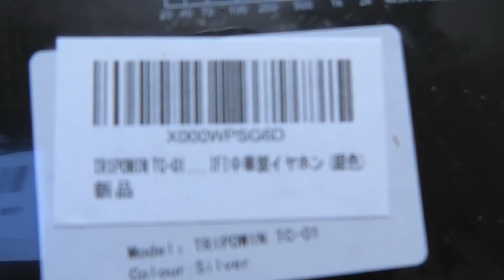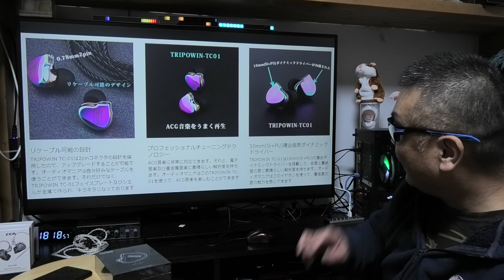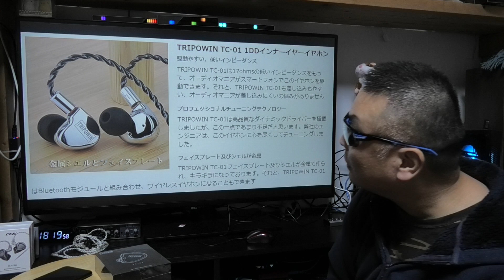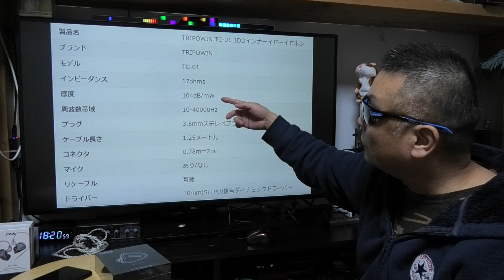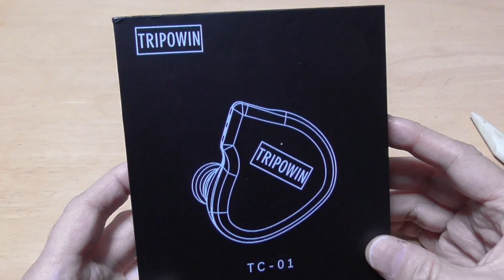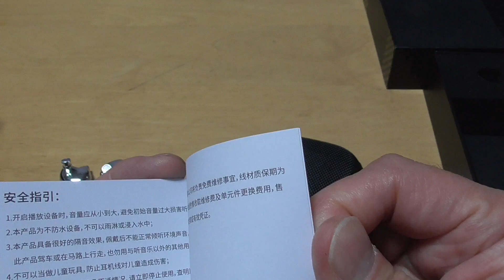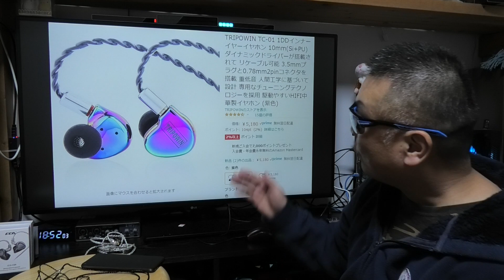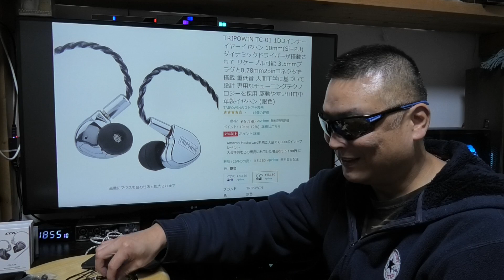TRIPOWIN TC-01 1DD インナーイヤー イヤホン OPENBOX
販売店 : L.S オーディオ
商品名 : TRIPOWIN TC-01 1DD インナーイヤー イヤホン
商品名 : CCA CSN 1DD+1BA ハイブリット型 HIFIイヤホン
商品名 : KZ ZEX 1DD+1Electret ハイブリット型 HIFIイヤホン
商品名 : KZ 銀メッキ アップグレードケーブル 90-8
● 楽天モバイル 公式TOP

●楽天ミュージック 1ヶ月無料 更に！楽天モバイル会員780円

【リンク】
リンクを踏んでご注文頂ける事でお仕事（報酬）に繋がります。
1人でも多くの応援を宜しくお願いします♪(^人^)

Nostalgia
作詞作曲：森田交一
Vocal Mary
Falcom Corporation
英雄伝説（空の軌跡、零の軌跡、閃の軌跡）
イースVI

1対多人数なので、とても対応しきれません、ご理解下さい。

●視聴者（個人）様専用の連絡フォーム
TRIPOWIN TC-01#L.S オーディオ